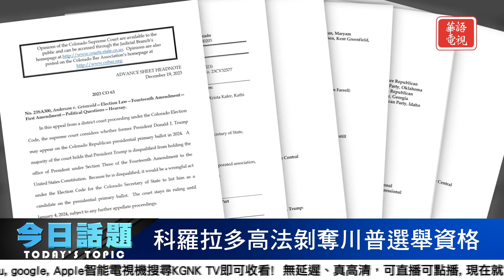佛州通過的限制留學生法背景| 今日話題 12/21/2023